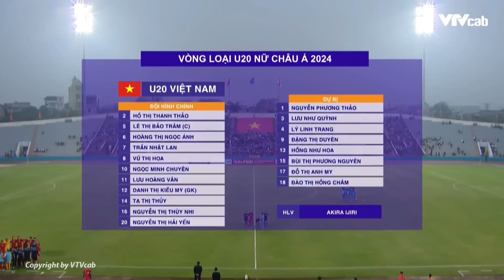VIETNAM - INDIA | NỮ VIỆT NAM KHIẾN ẤN ĐỘ ĐỨNG NGỒI KHÔNG YÊN TRONG 8 PHÚT CUỐI TRẬN DÀI ĐẰNG ĐẴNG